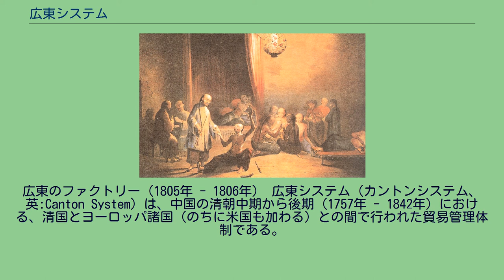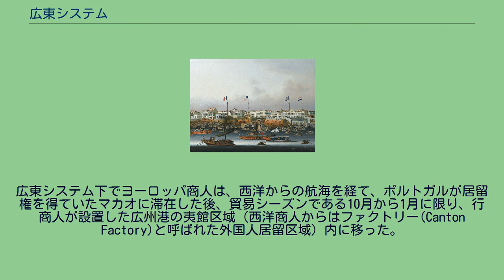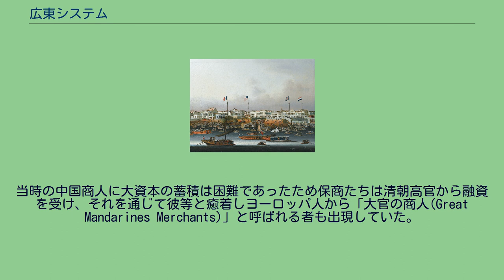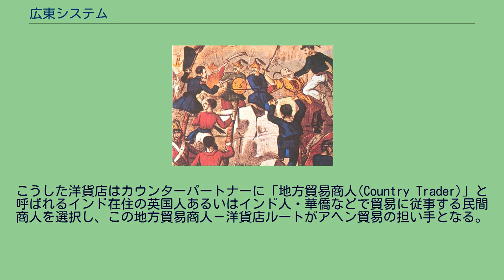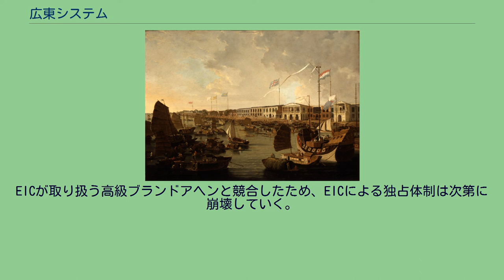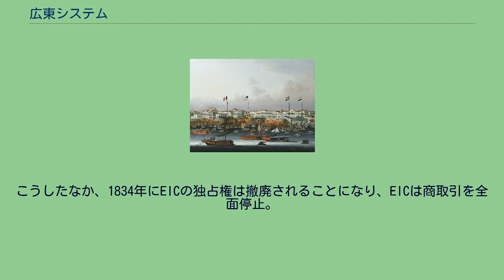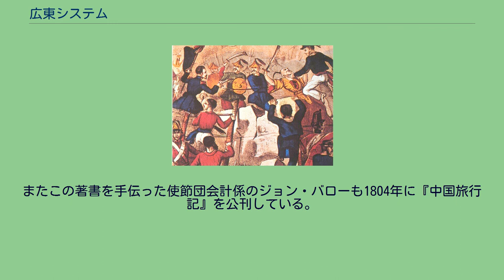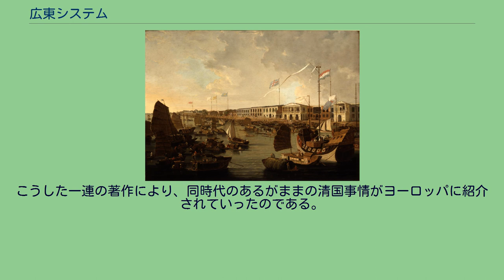広東システム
広東のファクトリー（1805年 - 1806年） 広東システム（カントンシステム、英:Canton System）は、中国の清朝中期から後期（1757年 - 1842年）における、清国とヨーロッパ諸国（のちに米国も加わる）との間で行われた貿易管理体制である。
「カントン体制」「広東貿易体制」などとも。
ヨーロッパ商人との交易を広東（広州）1港のみに限定し、独占的商人を通じて行った貿易体制であり、日本の江戸時代のいわゆる「鎖国」体制における長崎出島での管理貿易体制（長崎貿易）と類似する。
従来の中華帝国の交易スタイルであった「朝貢」貿易の一形態と見なされることも多いが、実際は朝貢形式の儀礼コストを省略し、広州現地における商人どうしの通商行動を重視した「互市」システムと理解する方が的確である（後述）。
広東（広州港）は古来から南洋・インド洋諸国に対する貿易港として機能していた。
しかし清朝が成立した当初は、鄭氏政権などの反抗勢力が外国商人と連携することを恐れたことや、明朝の対日政策を継承して、日本を倭寇の拠点として警戒したことから、海外交易を制限する海禁政策がとられた。
17世紀終盤になると三藩の乱の平定（康煕20年（1681年））、鄭氏政権の帰順（康煕22年（1683年））など国内の安定化に伴い、康煕帝は1684年に海禁を解除し、海関（税関）の設置などの措置を行った上で、外国との貿易を公認した。
当初はマカオ（澳門）など4つの港が外国と互市（=貿易）を行う場所と定められた。
日本・カンボジアをはじめフランス・オランダなどの「互市」諸国は従来の朝貢国（正朔=暦法を奉じ、清朝の年号を用いて臣従する国）とは異なり、中商（国内商人）と夷商（外国商人）が港を通じて交易を行う関係として把握され、区別された。
外国との交易をめぐり、広州を管理する粤海関（1685年設置）は、閩海関の管轄下の厦門、浙海関の管轄下の寧波と競争関係にあった。
18世紀半ばには、各地の物産が多く集まる江南を後背地とする上、取引高の大きい対日本交易を担った寧波が優位に立つ。
浙海関は寧波の行政区内になる舟山群島の定海に、西洋の船舶が寄港する区域を設けたため、英国商人たちが定海に赴いて、生糸・茶などを買い付けるようになると、広州の衰退は目に見えてきた。
そのため、広州に利権をもつ満洲旗人や官僚などが朝廷に働きかけ、乾隆22年（1757年）に乾隆帝は、西洋人との交易の窓口を広州に限定するようにと上諭を出したのである。
貿易港が広州だけに制限された理由は、西洋船を広州に集中させることで、利益は広東だけにとどまらず、江西省など広範囲に及ぶことも上諭のなかで理由の一つに挙げられている。
当時、江南はすでに日本との交易（長崎貿易）をほぼ独占しており、それに加えて西洋人までも寧波に集中すれば、華南が取り残され国全体のバランスが崩れる可能性があったためである。
中国では牙行と呼ばれる仲買人の活動が活発であり、明代後期に海禁が緩和され国外貿易が許された際にも、数ある牙行の中から一部の者に取引を集約させ同時に徴税も代行させ、彼等を通じて全ての商人を把握する方策が採られた。
明朝の跡を継いだ清朝もまた同様に、国内交易・国外貿易を問わず徴税に当たる牙行を当局が設定し、徴税と牙行の商取引が一体化した制度を敷いていた。
広州でこうした牙行は数十行あったが、康煕58年（1720年）以降、西洋貿易の取り扱いは広東十三行と呼ばれる特権商人ギルド に制限された（「行」はギルド・グループを意味する）。
こうした制度はヨーロッパ人の目には前近代的なギルドの独占、あるいは保護貿易政策と映った。
しかし重商主義のもとで国内産業の保護政策が採られていた当時のヨーロッパ諸国とは異なり、黙っていても海外へ物産が売れる清朝では貿易に関する諸政策は国内産業の保護というより平和の維持や治安維持の側面が強く、広東十三行による貿易の独占も課税強化のための施策であった。
上記の乾隆帝上諭では、ヨーロッパ諸国との貿易を広州1港に制限すると同時に、貿易を特権商人のみに認めた、すなわち「西洋商人を対象に、交易港を広東1港に限定し、特権商人に貿易を行わせる体制」であり、この上諭をもって広東システムの成立とする。
広東のファクトリー（夷館）。
（左から）デンマーク、スペイン、アメリカ、スウェーデン、イギリス、オランダ。
1780年。
広東システム下でヨー...